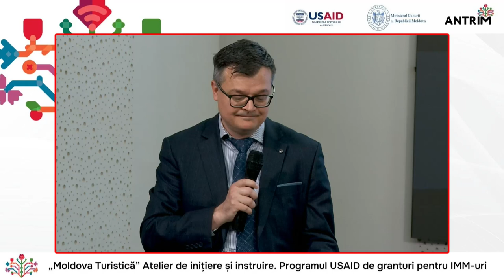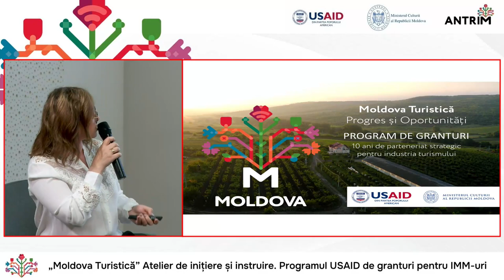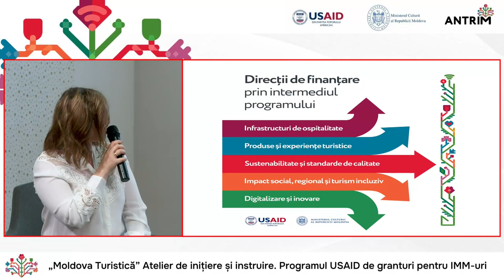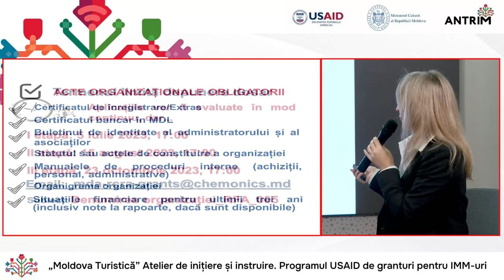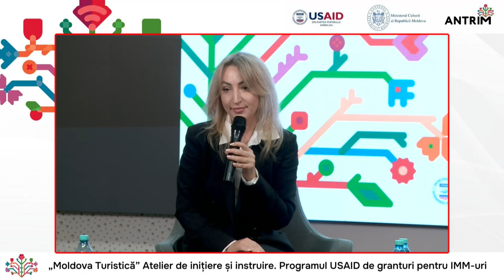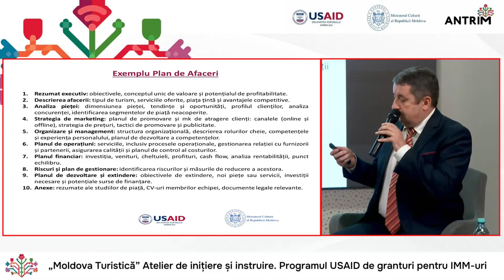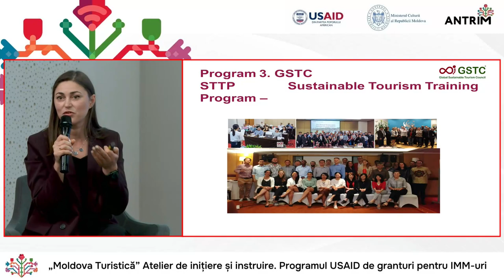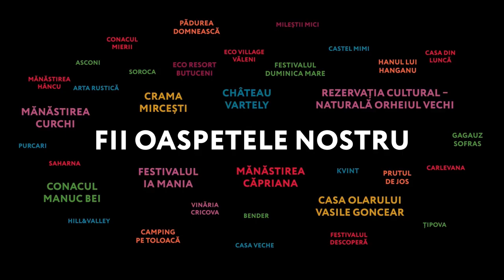Atelierul de inițiere și instruire „Moldova Turistică”. Programul USAID de granturi pentru IMM-uri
Atelierul de inițiere și instruire „Moldova Turistică”. Programul USAID de granturi pentru IMM-uri: recomandări și tendințe pentru proiecte de succes